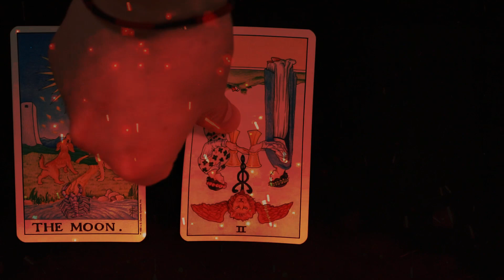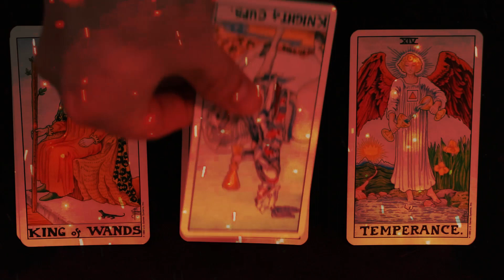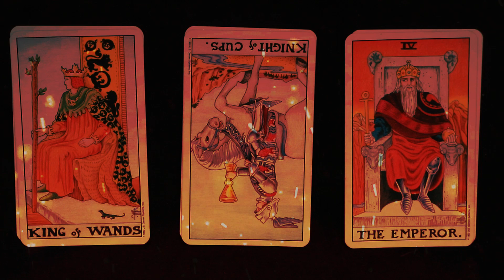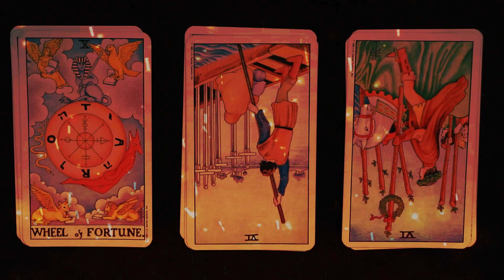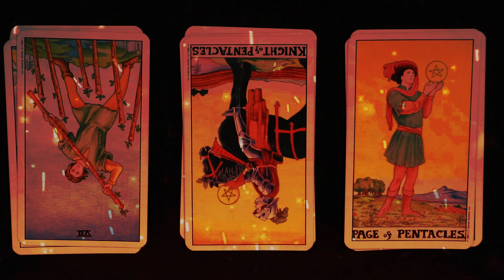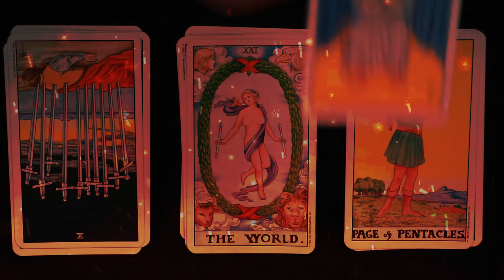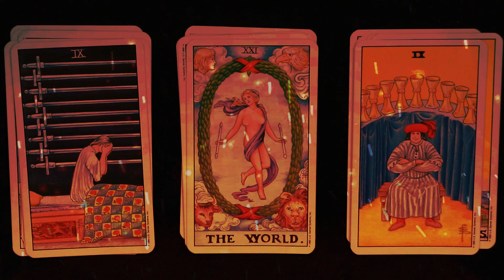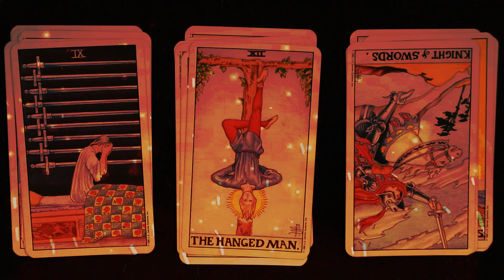AQUARIUS ~"AN UNEXPECTED OFFER AQUARIUS!!!" AUGUST 27-SEPT 7/20, LOVE HOROSCOPE TAROT READING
This is a horoscope tarot reading for Aquarius love life from August 27 through to September 7, 2020... AQUARIUS, IF YOU'VE BEEN HOPING FOR A BIGGER COMMITMENT WITH THIS PERSON, IT'S PRETTY CLEAR YOU'RE GOING TO GET IT!!!